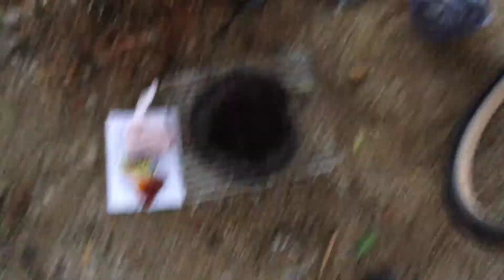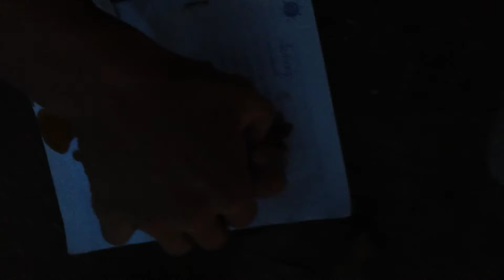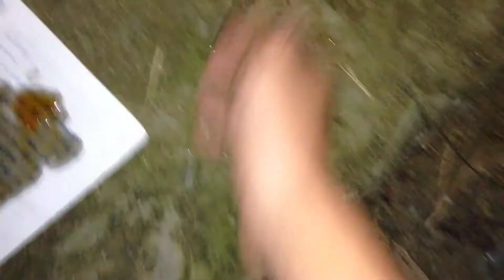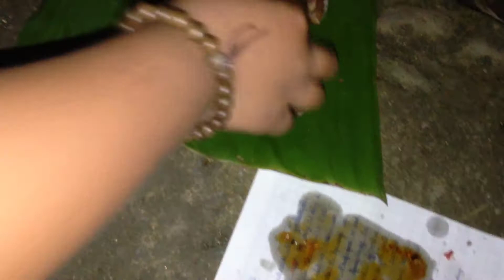Sường Nướng Siêu Cay ( Super Cay Grill )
lâu rồi chưa làm clipp ăn uống
keenh hứa taooj ra những clips chất lượng
anhem ăn tối ngon miệng